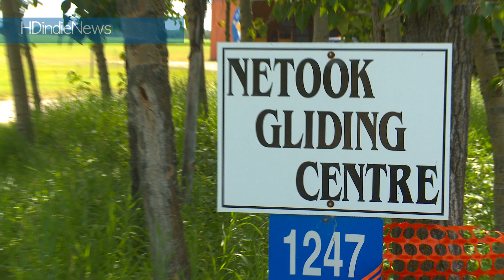2011, Air cadets glider familiarization Penhold, Alberta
2011, Air cadets glider familiarization Penhold, Alberta

5 min 21 secs
1080p30